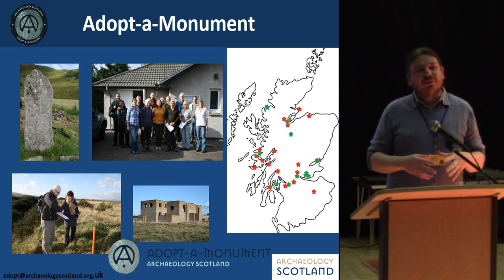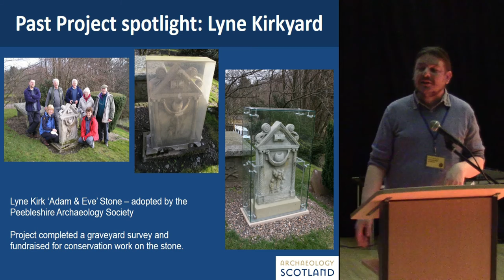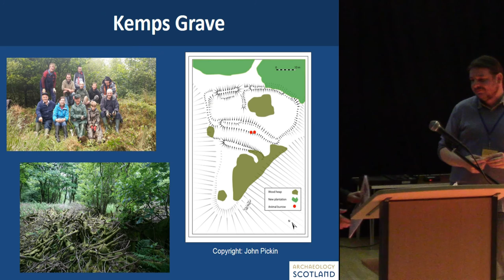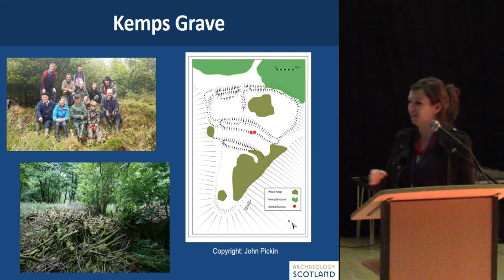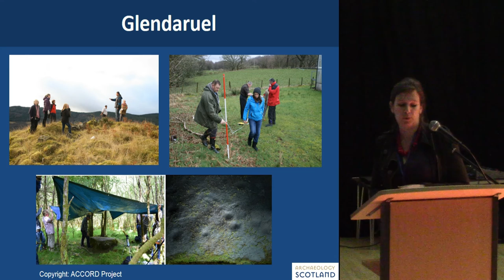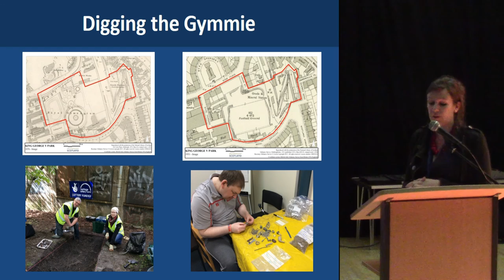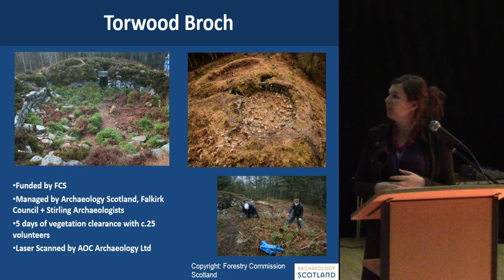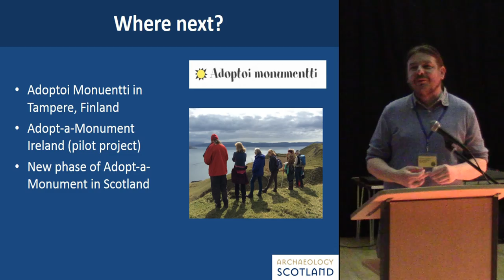Come Together: Recent Work by Adopt-a-Monument in Southern Scotland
Presentation by Phil Richardson, Cara Jones at the 2016 Archaeological Research in Progress conference.